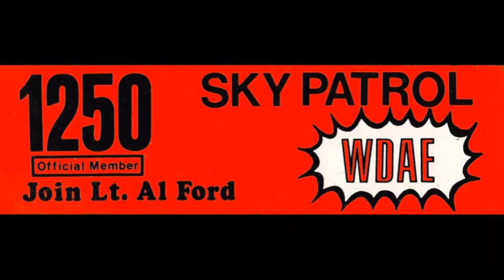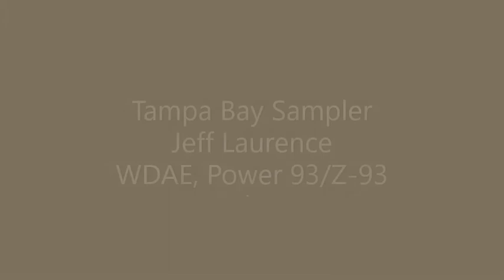Tampa Bay WDAE, WFLZ, WMGG - Jeff Laurence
Renowned Voice Over Talent Jeff Laurence on the air in Tampa Bay!
1250 WDAE, both Power 93 and Z93 formats at WFLZ and Magic 96 WMGG.
Great guy sounding good no matter what mic he's behind!